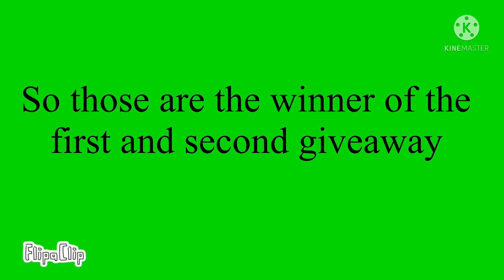The Winners of the first and second giveaway